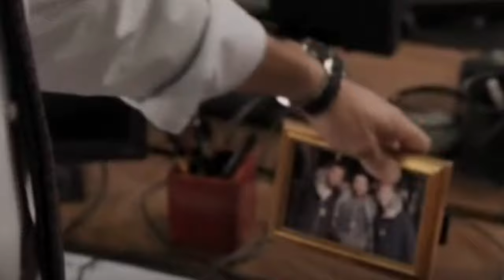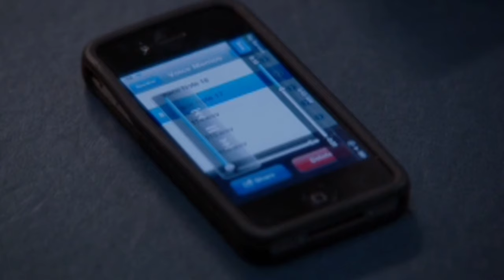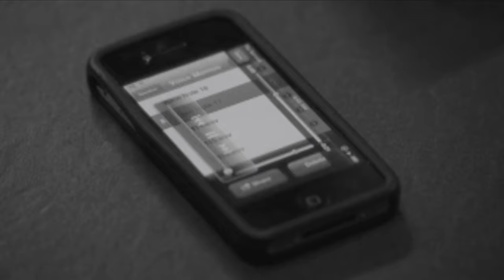Rollaro | Story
It’s been officially 2 years since I posted my first video! Sadly I think it has been blocked in a few countries. Anyway I decided I wanted to make a really long movie and so I did the Rollaro story of how it all happened. This has been an amazing year, and I cannot wait until what the next year brings.